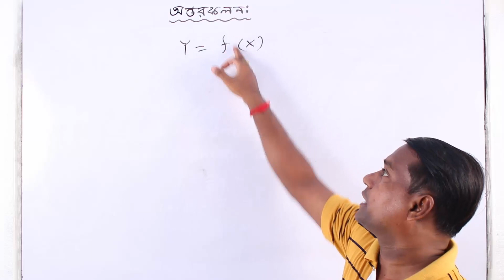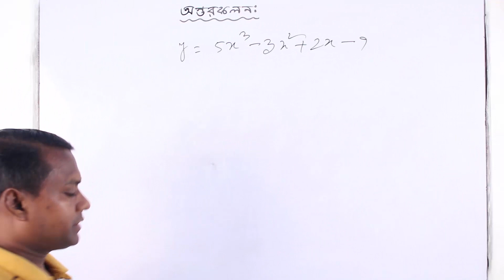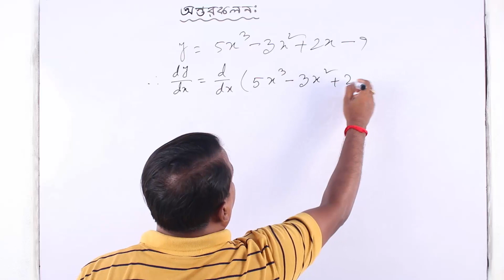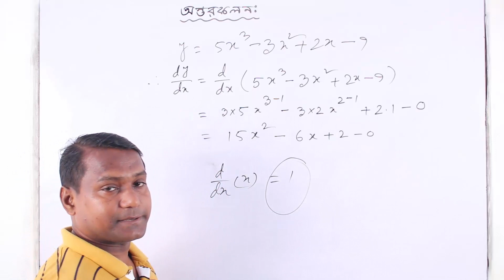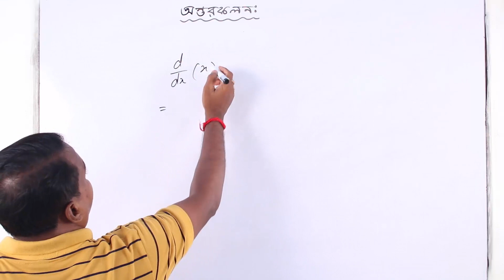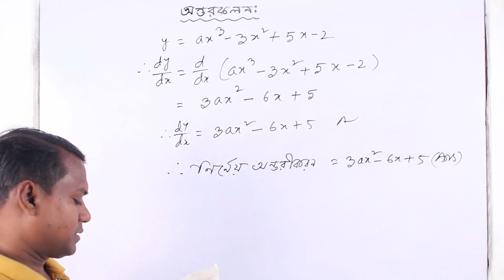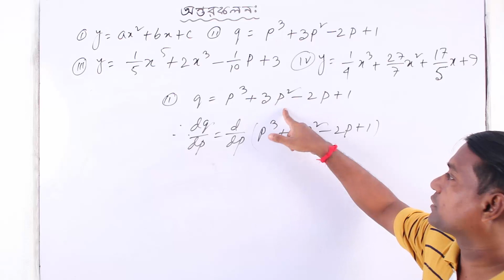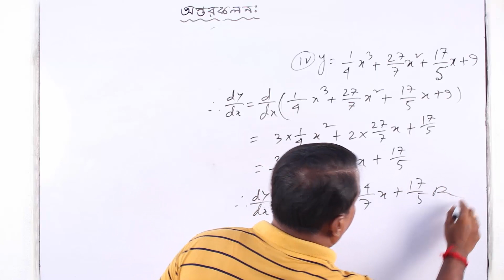Mathematical Economics | গাণিতিক অর্থনীতি অন্তরফলন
We are always trying to provide you quality full online-based education system. We are always conducted live classes for you. So you can learn at any time, any place in the world.